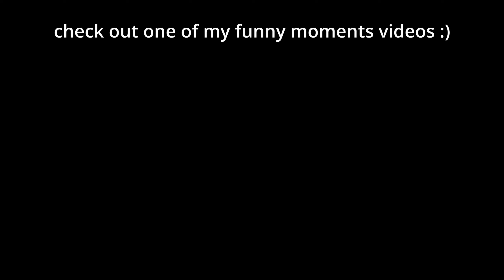What 100 HOURS on ONE dino looks like - Beasts of Bermuda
If you're seeing this after looking for the snake update, welcome :) you dont have to do this to enjoy bob, but since your stats scale infinitely, this is what you get for putting alot of time into it. if you dont really like pvp videos, check out one of my funny moments ones instead